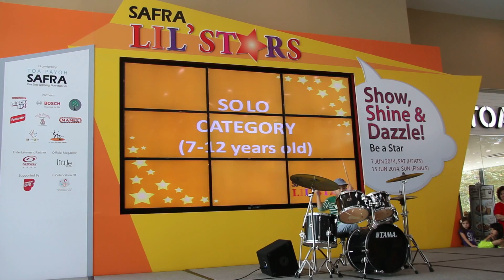SAFRA Lil Stars 2014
The Finals of the SAFRA Lil Stars 2014